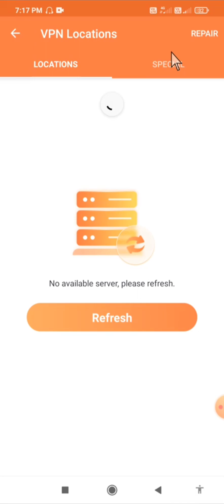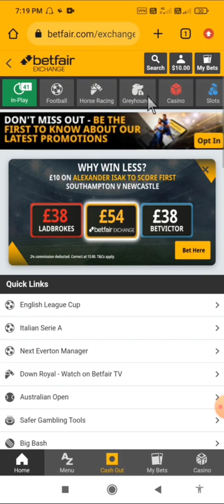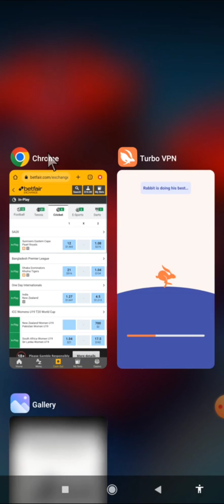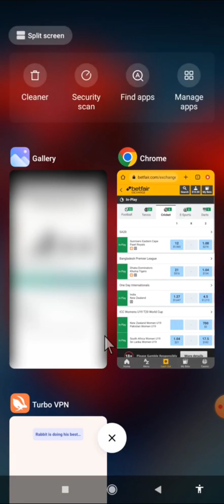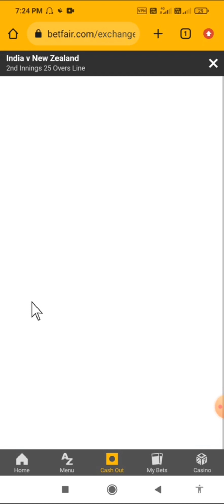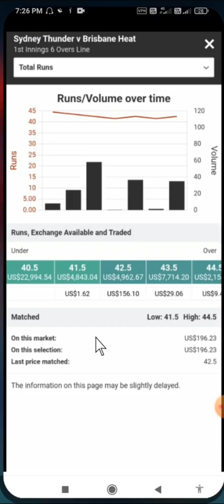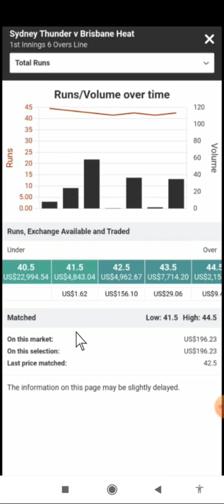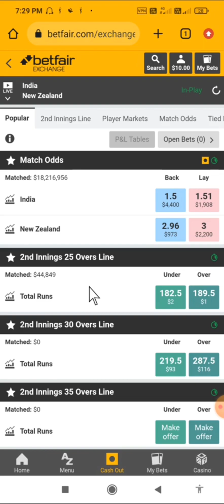Session market load || Session market load kaise dekhe 👀 || Session kaise khele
Life changing video | betting tips for beginners | cricket Betting ti#cricket_tips